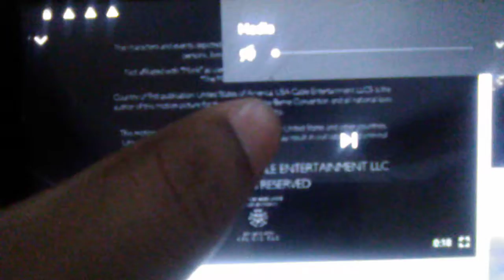Mandeville Films/Touchstone Pictures and Television/USA Cable Ent./Universal Television (2003)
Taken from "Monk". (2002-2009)